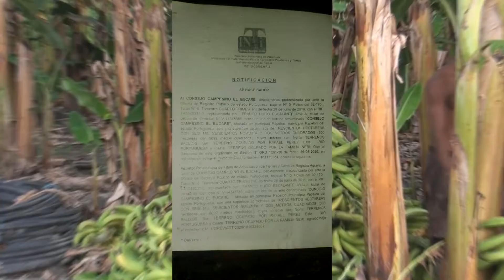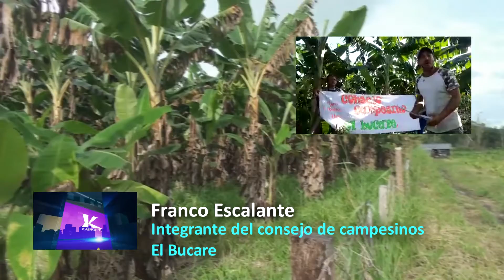Campesinos exigen que se les deje trabajar las tierras tranquilos - EL BUCARE - NOTICIAS 45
Integrantes del consejo de campesinos el Bucare, ubicados en el sector la Florida municipio Papelón, denuncian al Instituto Nacional de Tierras (INTI) del Estado Portuguesa.  Ya que presuntamente revocaron el titulo de  propiedad que se les había adjudicado por el INTI caracas.

Los campesinos expresan que el Directivo del INTI del Estado Portuguesa revoco el titulo de propiedad de dichas tierras, alegando que están improductivas, y los campesinos declaran que las tierras están totalmente productivas, ya que dan evidencia de tener sembradíos de plátanos de hace 9 meses y que actualmente están cosechando y continúan con las siembras.

Hacen un llamado al Gobierno Nacional y Estadal para que se les vuelva adjudicar el titulo de propiedad  de estas tierras para seguir produciendo y así poder ser parte de la solución económica del país y así seguir formando la Portuguesa Potencia.